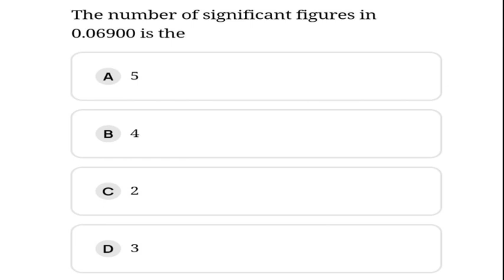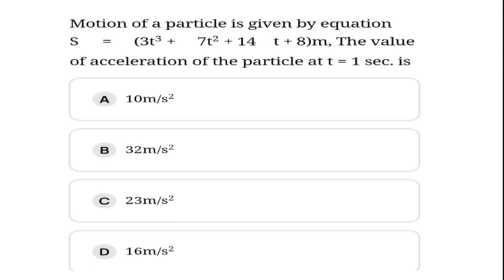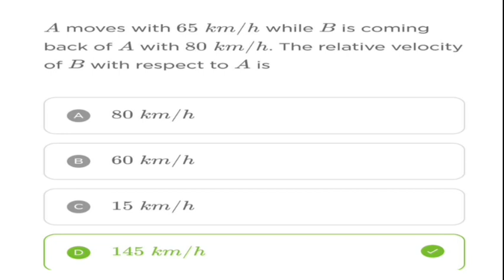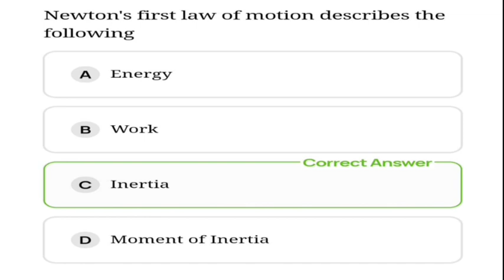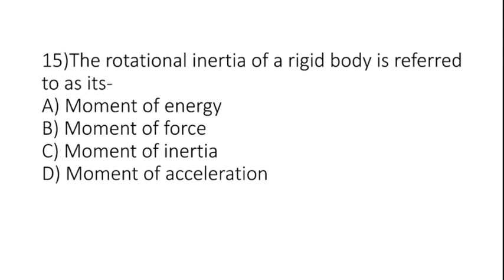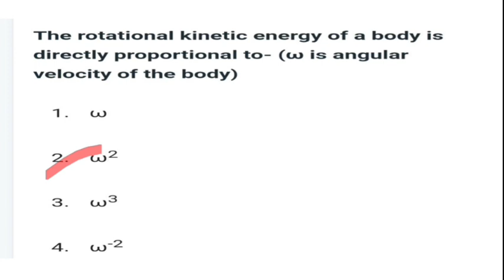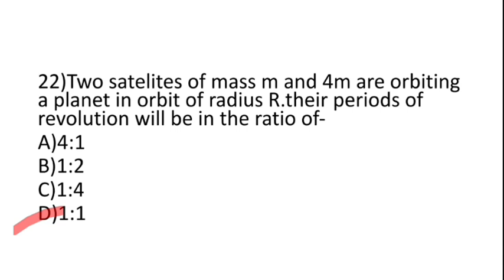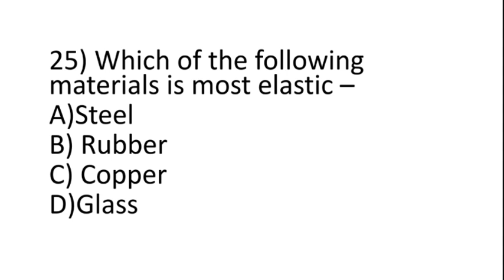important mcqs// physics//part 1//Bsc medical technology CEE